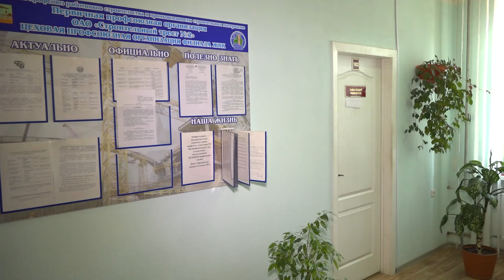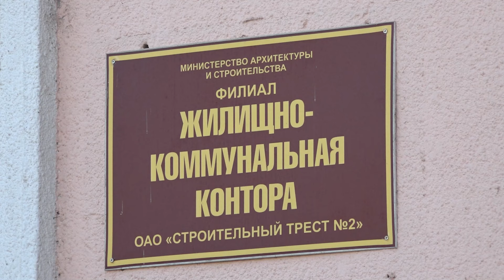Новое общежитие для работников Строительного треста №2: комфорт и уют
В день 30-летия Конституции Республики Беларусь в коллективе строительного треста №2 прошло знаменательное событие – после реконструкции здания по улице Советской, 25 введено в эксплуатацию общежитие на 75 мест. Уже с 1 апреля новосёлы – а это практически все желающие работники треста – смогут обустроить комфортный быт. О том, как заботятся о работниках в одном из ведущих предприятий строительной отрасли города и страны, что предоставляют и гарантируют специалистам, желающим работать в открытом акционерном обществе, расскажем в нашем сюжете.